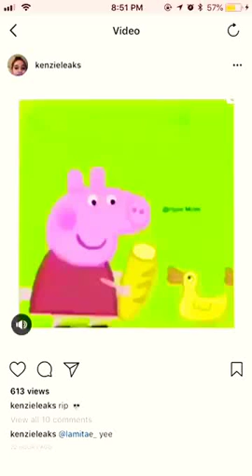Would you like some bread